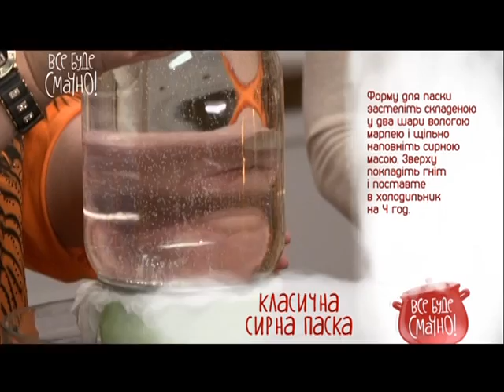Класична сирна паска | Найкращий рецепт від Все буде смачно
РЕЦЕПТ СИРНОЇ ПАСКИ НА ВЕЛИКДЕНЬ 2023
ІНГРЕДІЄНТИ:
Сир жирністю не менше 9 % — 1 кг;
ванільний цукор — 5 г;
вершки (30 %) — 250 мл;
сметана (25 %) — 250 мл;
вершкове масло — 200 г;
цукати — 100 г;
волоські горіхи — 70 г;
кориця — 1 г;
мелений мускатний горіх — 1 г;
кардамон — 1 г;

Як приготувати класичну сирну паску, дивіться покроковий рецепт у відео.